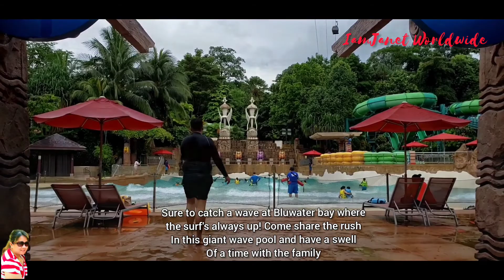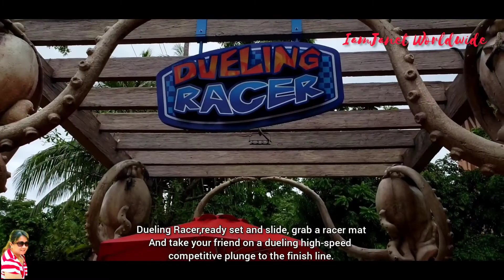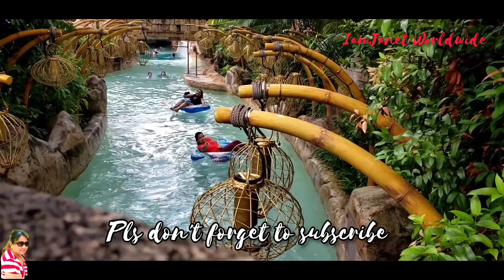Singapore Adventure Cove Waterpark/ Sentosa Island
The Orencia Family and Friends enjoyed and have fun last July 2021, So much of thrilling and high adrenalize water rides. Adventure River and Rainbow Reef was totally breathtaking. and the Bluwater Bay is 1 of our Favorite.

Adventure Cove Waterpark
One Day Ticket
Each regular priced ticket is valid for the selected date of visit for one time part entry
Adult ( Age q3-59) $38.00
Child (Age 4-12) $30.00
Senior ( age 60 and above ) $30.00

Adventure Cove Waterpark
 Southeast Asia's first hydro-magnetic coaster isn't our only claim to fame! From zooming down high-speed water slides to drifting lazily down a winding river; snorkelling with 20,000 marine fish to wading with friendly rays in the shallows.

Upon entry: on the right of changing rooms are lockers.
Lockers are located strategically at the entrance,and come in two sizes,it cost $10 to rent smaller one and $20 foebyhe larger one per day.
note: the smaller locker should be able to comfort accommodate two regular backpacks.

Cabanas near Bluwater Bay

a more value for money options is to rent a cabana at Bluwater bay or Seahorse Hideaway and adventure river garden,, price range $68-$128 varying with the location and peak/non pick season